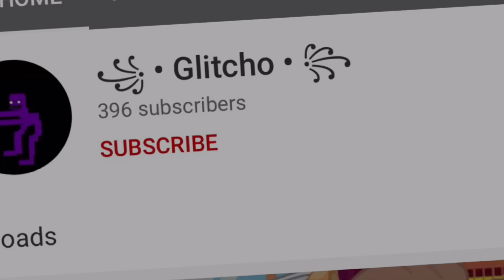Look at where you came from, look at you now